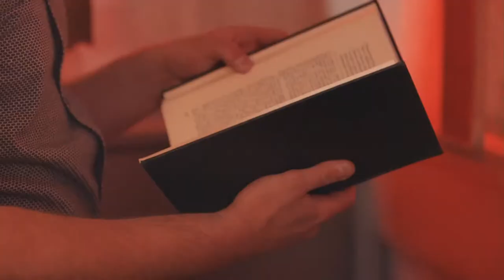Mike Noye Leven voor altijd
Cameraman en post productie - Sven van Groenendaal (Umotus video)
Producer - Marleen Pulles (Pull Productions)
Best boy & post productie assistent - Tolga Gokcinar
Model - Laura de Ruijter

Met ‘Leven Voor Altijd’ steekt de vrolijke Tilburger Mike Noye weer een bekend liedje in een nieuw jasje. Met het origineel ‘My Favourite Waste Of Time’ behaalde Owen Paul in 1986 een 6e plaats in de Nederlandse Top 40. Samen met producer Mario Veltman heeft Mike er een bijzondere uitvoering van gemaakt, door verschillende stijlen met elkaar te combineren. Mike Noye schreef zelf de Nederlandse tekst voor deze hitgevoelige single. ‘Leven Voor Altijd’ is de opvolger van de vorig jaar verschenen ‘Altijd Maar Zomer’ waarmee Mike Noye de playlisten wist te bestormen en de verwachtingen zijn dan ook weer hooggespannen. De single verschijnt via Hit It! Music en de promotie is in handen van Casper Janssen Music Promotion.